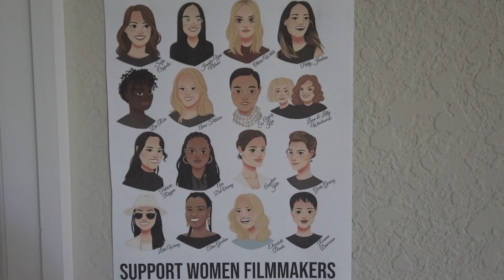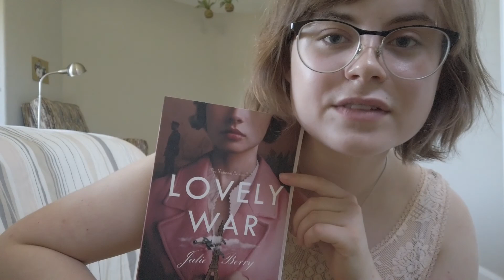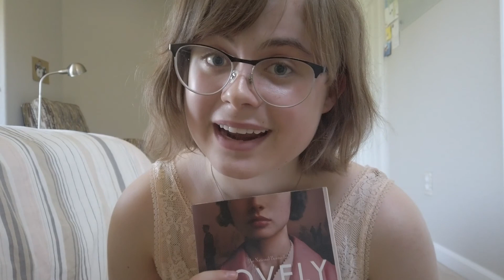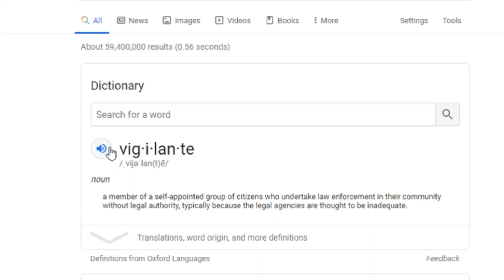What I Read in June!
*Please see the entirety of the description box for information on places you can help support the Black Lives Matter Movement. Be an ally. Being uneducated is a privilege.

“It was June, and the world smelled of roses. The sunshine was like powdered gold over the grassy hillside.”
― Maud Hart Lovelace

TEXT for Change:
FLOYD to 55156 to demand police officers are charged
ENOUGH to 55156 to demand justice for Breonna
JUSTICE to 55156 to demand justice for Ahmaud

BLACK-OWNED BOOKSTORES TO SUPPORT:
Marcus Books
Mahogany Books

PLACES TO HELP (via Karsten Runquist's YouTube channel):

Reclaim the Block - organization that "coordinates Minneapolis community and city council members to move money from the police department into other areas of the city’s budget that truly promote community health and safety"

Black Visions Collective - twin cities local organization working to "shape a political home for black people across Minnesota"

North Star Health Collective - grassroots healthcare initiative providing medical supplies for protesters

Black Lives Matter - org. fighting for the freedom, liberation, and justice of black americans

Official George Floyd Memorial Fund - fundraiser set up by George Floyd's brother

Minnesota Freedom Fund - org. covering bail for arrested protesters
NOTE: They have released a statement saying they have received a huge wave of support and want donations to be directed towards other organizations, listed above

Simpson Food Pantry - food pantry in south minneapolis, an area which is likely experiencing an increased food shortage after last night

Optimism IC Fundraiser - fundraiser for a black owned business that got looted

Scores Sports Bar Fundraiser - fundraiser for a black owned business that got looted

ACLU - organization which works to fight for civil liberties

Color of Change - organization which “designs campaigns to end practices that unfairly holds black people back and champions solutions which propels them forward”

Brooklyn Bail Fund - brooklyn local organization raising bail money for those jailed in Brooklyn

Louisville Community Bail Fund - bails out people jailed in Louisville as well as provides post-jail support to help those released get to a situation of safety

Columbus Freedom Fund - bails out people jailed in Columbus